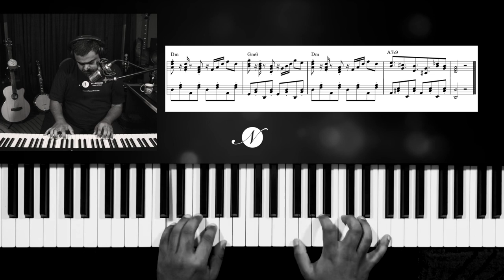The TRESILLO 💃🏽 Challenge 🥁 (Performance with Notation 🎼)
Here’s an Advanced Piano exercise that challenges you to practice your hand Independence, chord Inversions, Triplets, Dotted Notes & lots more!

📹 Make sure to record your challenge and tag me @jasonzac

We use 4 cycles of the same chord progression - Dm Gm6 Dm A7b9 with variations